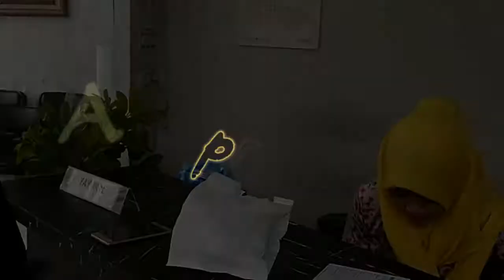Ke Dokter Jaga 24 Jam Klinik Kemang Medical